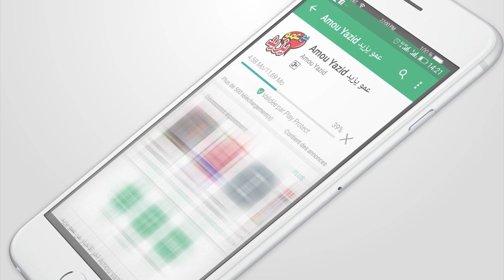إعلان حفل عمو يزيد بمصنع شيبس مهبول Annonce Amou Yazid Show à l'usine Chips Mahboul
إعلان حفل عمو يزيد بمصنع شيبس مهبول الجمعة 01 فبرايرعلى 10:15 الشروق تيفي
 Annonce Amou Yazid Show à l'usine Chips Mahboul Vendredi 01 fevrier a 10:15 sur Echourouk TV